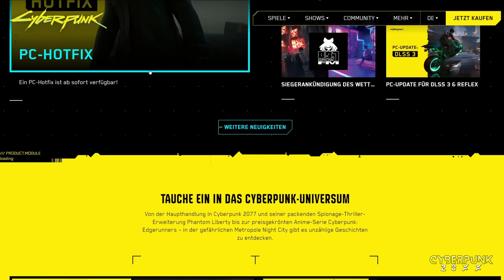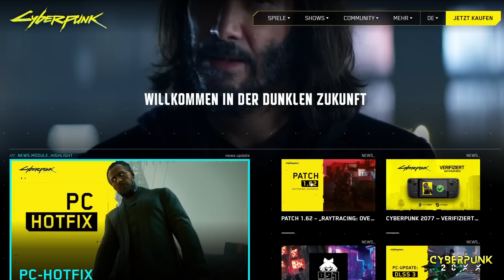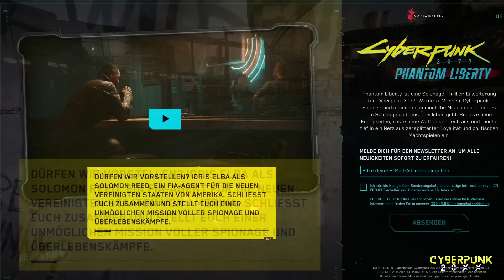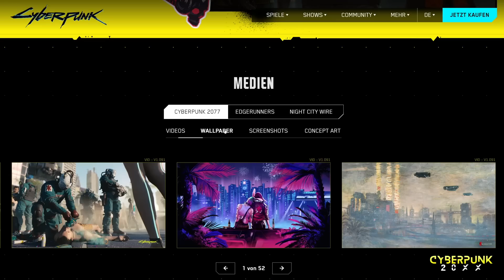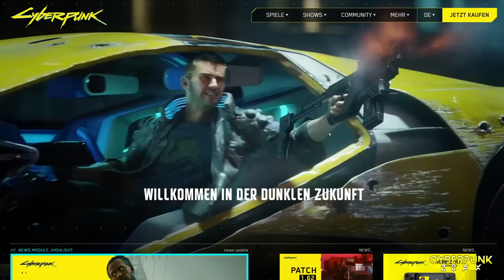Offizielle Seite, Phantom Liberty Hinweise & mehr! Cyberpunk 2077 News Update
Warum ich SUPERS nicht mehr nutze und wie du mich trotzdem unterstützen kannst

✳️MEINE PARTNER✳️

✅BESTES Merchandise für DICH!

* Wenn du etwas über den Link kaufst erhalte ich eine kleine Provision. Deine Preise ändern sich dadurch aber nicht.